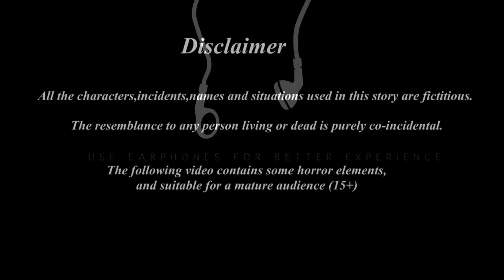தமிழ் கார்ட்டூன்|Tamil stories |Tamil moral stories |beauty birds stories tamil